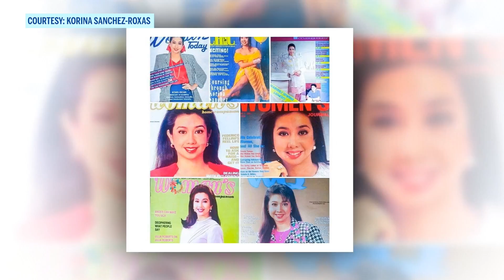KORINA SANCHEZ-ROXAS, INAMIN NA TITA LOOKING SIYA WAY BACK 1980s-1990s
Muntik pang magkabukingan sa edad sina Korina Sanchez-Roxas at Ara Mina sa masayang kuwentuhan nila dito sa MagandangARAw 😁

Ano nga ba ang sikreto ng isang Korina Sanchez-Roxas sa pagiging younger looking at sa pagkakaroon ng active lifestyle? 🤔

Panoorin na ang latest episode ng MagandangARAw dito lang sa NET25.